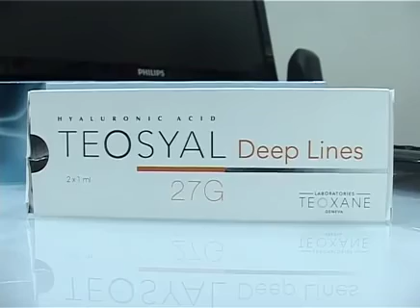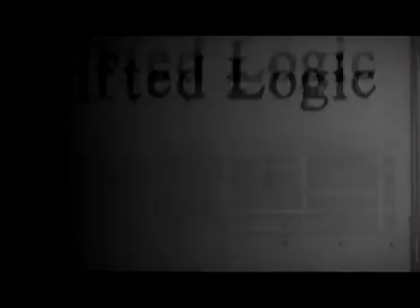Naš gost dr Veliša Arsić, specijalista estetske, rekonstruktivne i plasticne hirurgije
Autor emisije: Tamara Djuric, emisija Nas gost - Veliša Arsić, specijalista estetske, rekonstruktivne i plasticne hirurgije, 11. februar 2014